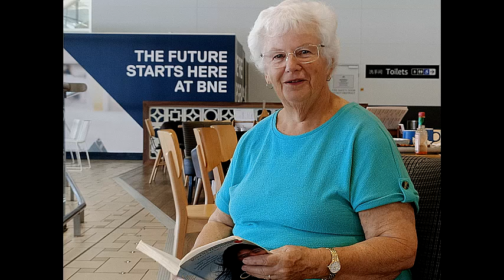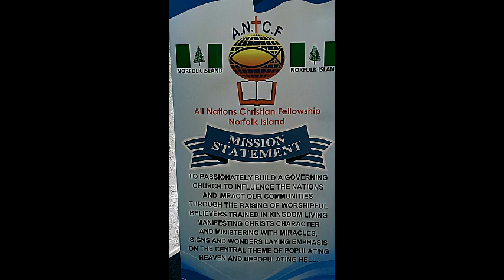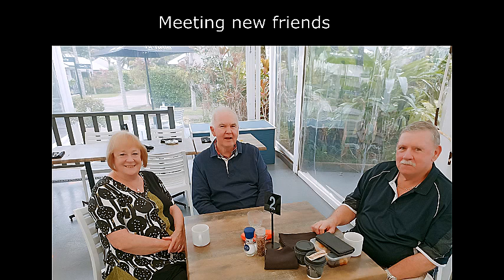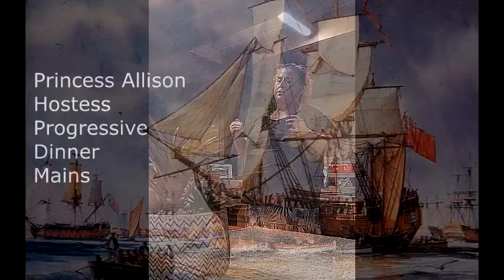Norfolk Island Memories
Paul & Pauline take a week in the Pacific on Norfolk Island
April 2024